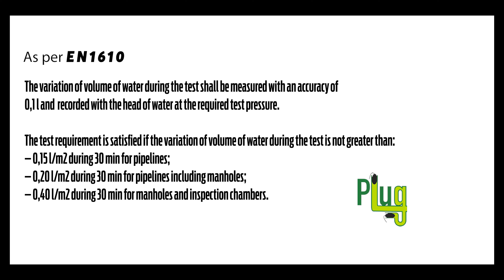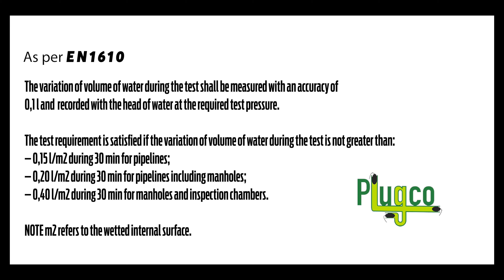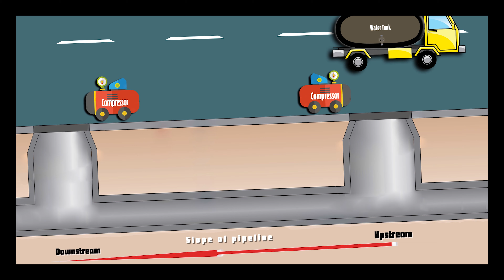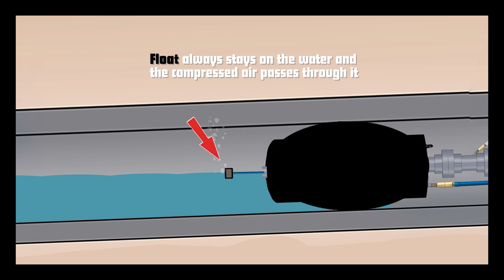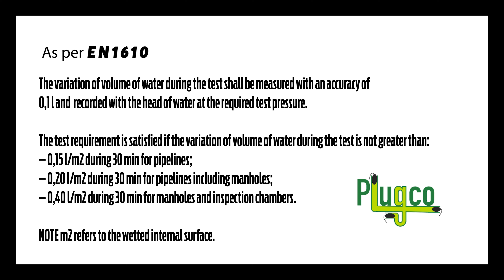PlugCo | Pipe Test For Leaks Using Pipe Plug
This video explains how to make a pipe leak test as per the European Standard EN 1610.

It demonstrates all the methods which can be used to test a pipeline.

The first one is by using pipe plugs without bypass and filling the water in the test area through the manhole.

The second one is by filling the water through the pipe test plug with bypass.

These practices are suitable to be applied for leak test of the concrete pipes, GRP pipes or HDPE pipes. All Gravity Pipelines can be tested by these ways.

This is the only video explaining the pipe test for leaks for gravity pipelines in YouTube. PlugCo produces pipe plugs and pipe test plugs as per EN 1610. These are fiber reinforced rubber products and provide excellent sealing and allow to make pipeline leak acceptance test. Also this products are suitable to make tests as per the American Standard ASTMC969M.